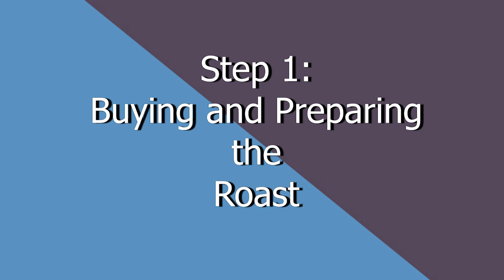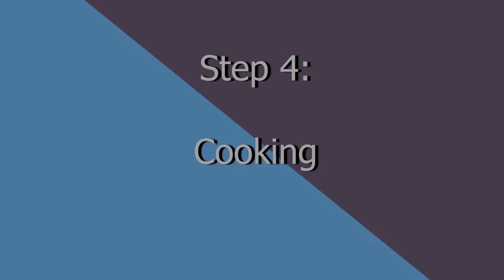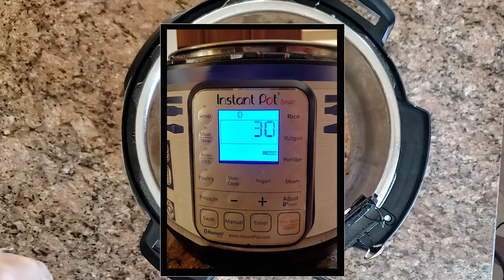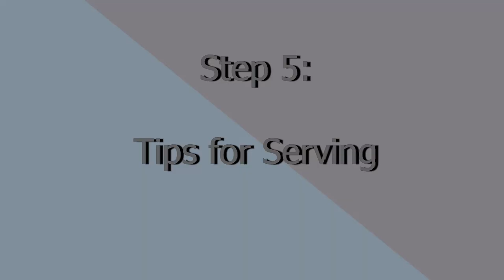The Best Instant Pot Roast | Easy Jewish Pot Roast with Potatoes and Carrots | No Foil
*the sound was off on my first download so I redid it.*

The best instant  pot roast recipes come from Jewish grandmother's, and this one is converted from my Jewish grandma, Grandma Bunny. It's easy, you cook everything together at one time and no need for foil. The meat is tender and falls apart but the potatoes and carrots are soft enough to cut with a fork, but not mushy. You won't regret trying this recipe!

Accessories I used in the video:
Splatter Screen

Spider (Wok Strainer)

Instant Pot Smart (the one I use in the video) :

Instant Pot Duo Evo Plus (the one I use in this video):

Instant Pot Max

Facebook: Lana Under Pressure Instant Pot Cooking
                    Instant Vortex Plus, Omni, and Air Fryer Lid Group